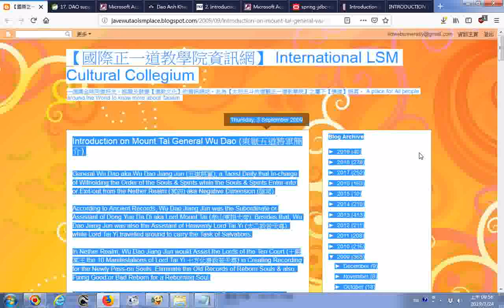瀏覽 【國際正一道教學院資訊網】 International LSM Cultural Collegium Introduction on Mount Tai General Wu Dao 東嶽五